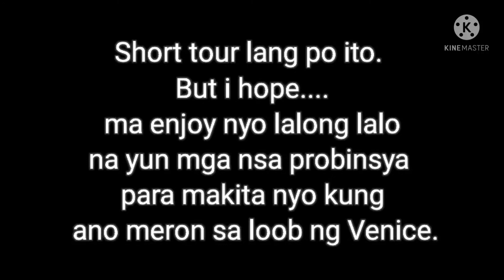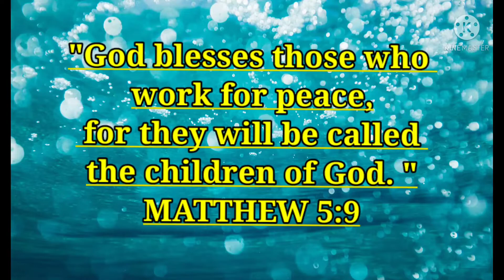The re - openning of Venice Grand Canal.